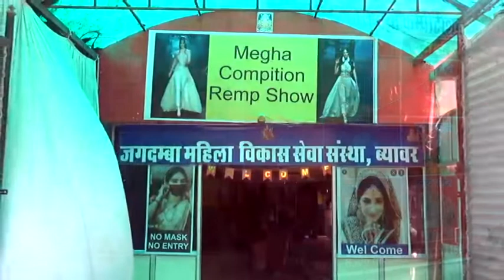प्रसूता शिल्पा दगदी मृत्यु प्रकरण में महिला चिकित्सक के खिलाफ कार्यवाहीं की मांग